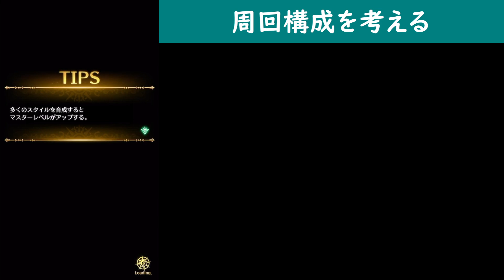【ロマサガRS】深層の周回編成はこれでいいのでは？SaGa THE STAGE 記念BOX 表層・深層【ロマンシング サガ リユニバース】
ロマサガRSの新イベントはなんと4R周回！？
SaGa THE STAGE 記念BOX 表層・深層の周回編成を考えてみました。
皆様がどう周っているかや、おすすめ構成をコメント頂けると嬉しいです！

▼性能チェック！リアルクィーンより気になるヤツがいる